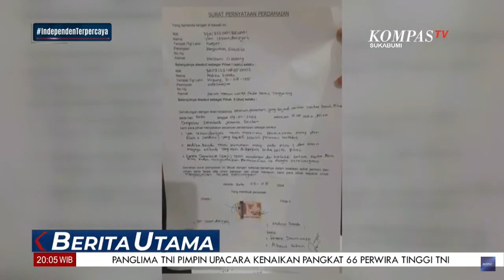VIRAL! Petugas Dishub Nyangkut Di Kap Mobil, Berakhir Damai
KOMPAS.TV - VIRAL! Petugas Dishub Nyangkut Di Kap Mobil, Berakhir Damai